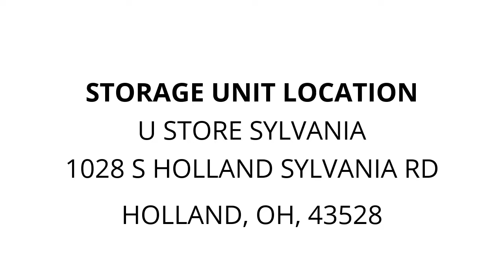U Store Sylvania - Unit 0402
boxes, totes, lamp, misc